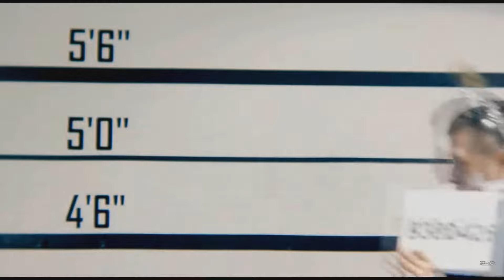LEO COLINA CUENTA COMO LLEGO A EEUU | Chic al Día | EVTV | 07/19/2021 S2